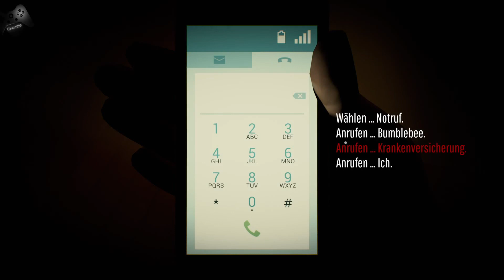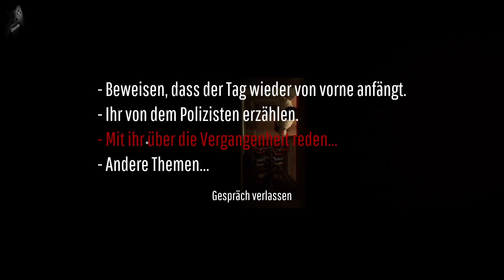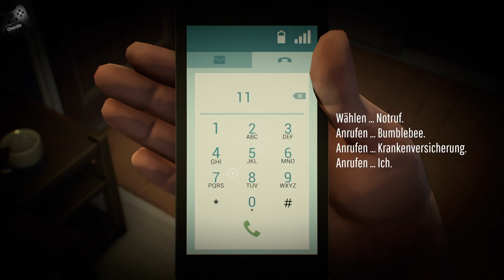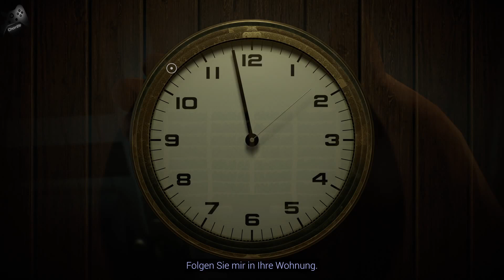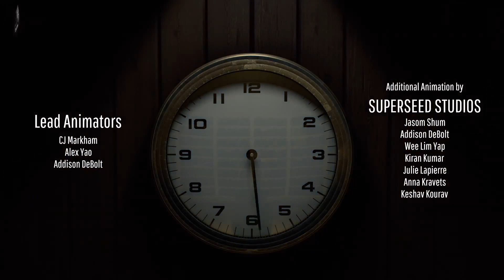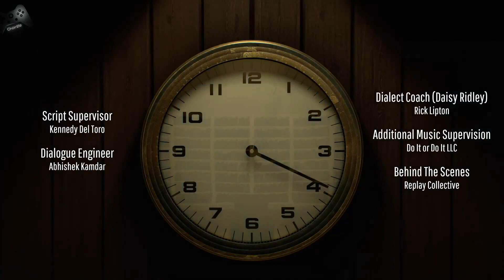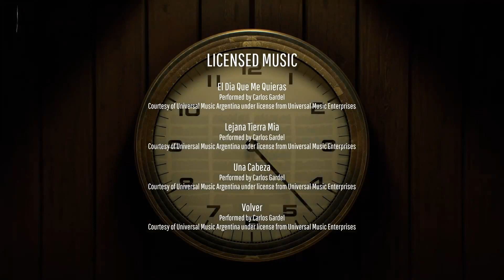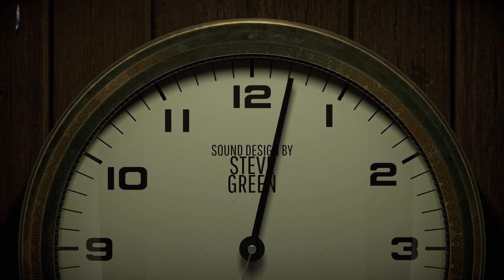Let´s Play Twelve Minutes #10 Stream-Upload (Gerbi & Charlie)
Titel: 12 Minuten/Twelve Minutes
Plattformen: PlayStation 5, Nintendo Switch, Android, PlayStation 4, Microsoft Windows, iOS, Xbox One, Xbox Series, Mac OS
Entwickler: Luis Antonio
Datum der Erstveröffentlichung: 19. August 2021
Modus: Einzelspieler
Nominierungen: The Game Award for Best Independent Game
Lizenz: proprietäre Lizenz
Genres: Adventure, Indie Game, Puzzlespiel